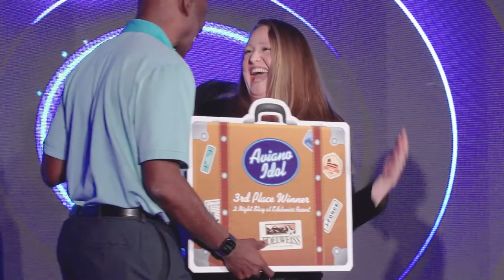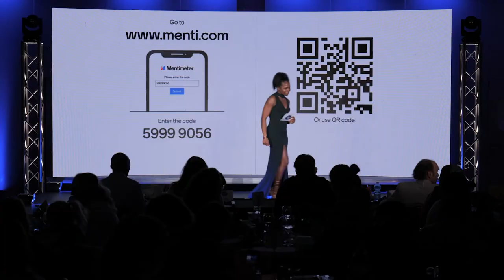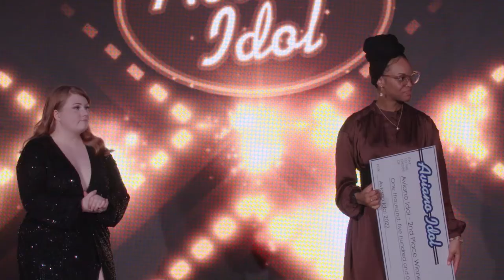Aviano Idol Finale 2022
Tune in to Finale of Aviano Idol 2022 !